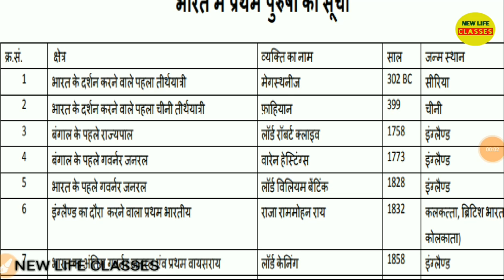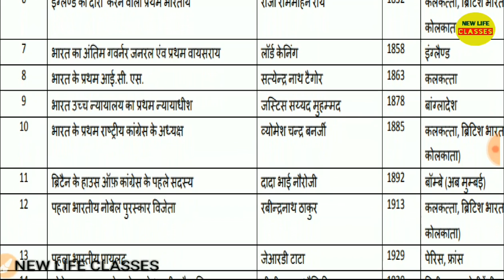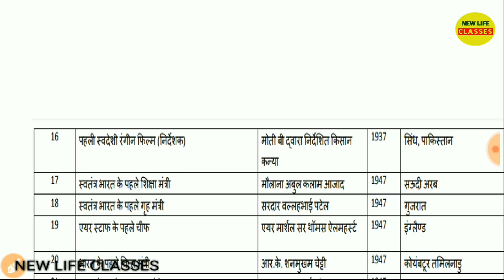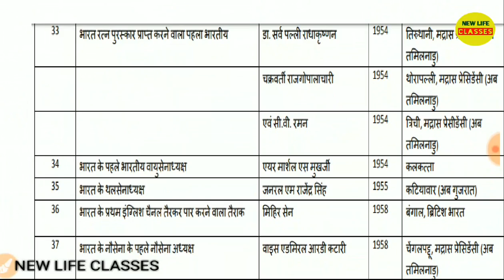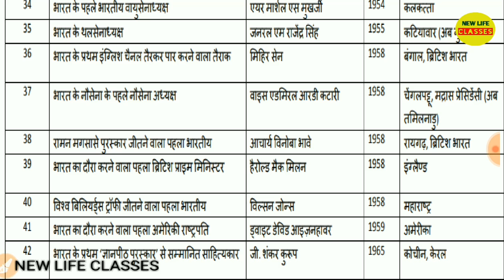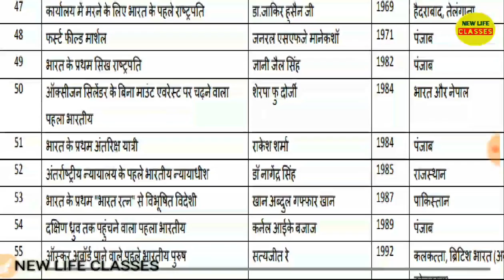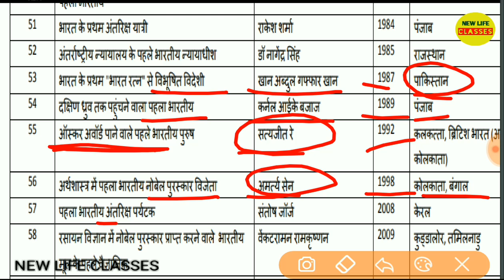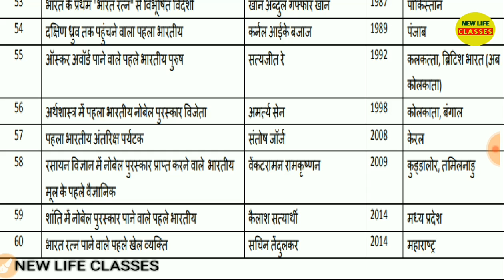भारत में प्रथम पुरूष | First man in India gk tricks | Static gk | SSC CGL | Railway ntpc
Also watch useful videos from our playlist which is for everyone.
Please watch

Ancient history प्राचीन भारतीय इतिहास  for ssc , railways, up police, state pcs and other competitive exams

Modern History आधुनिक भारत का इतिहास with indian national movement and Gandhi Era

Indian Geography भारत का भूगोल For All exams

Complete Math Chapter wise with new life classes
Advance math for ssc cgl and railway ntpc and banking exams also for vrat

Daily Current affairs and monthly current affairs

Static gk in hindi for ssc and railway exams and all other exams. Gk in hindi

General studies gk ka daily dose . General knowledge in hindi practice

Here anyone can learn Gk and GS with easy ways. In this channel you will learn history, Geography, Polity, Science, Mathematics etc.
Anyone can good preparation about SSC, UPSSSC, RAILWAY CTET, Bank, and other Exams.